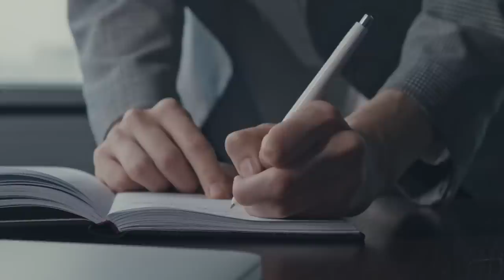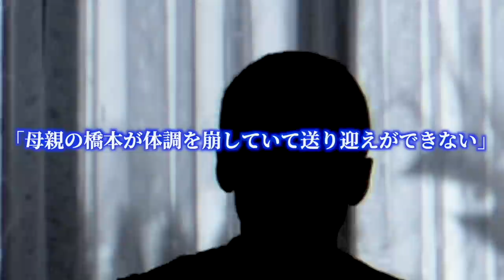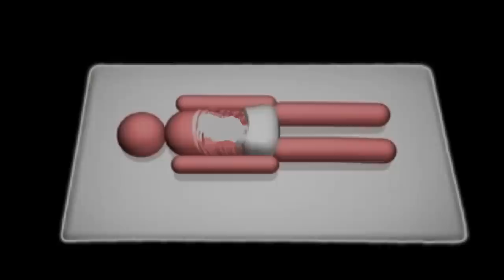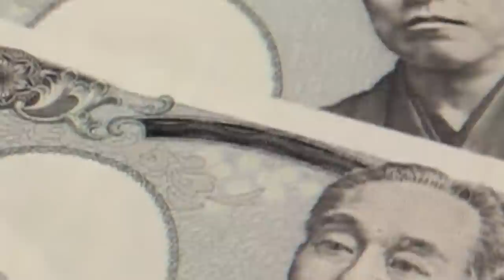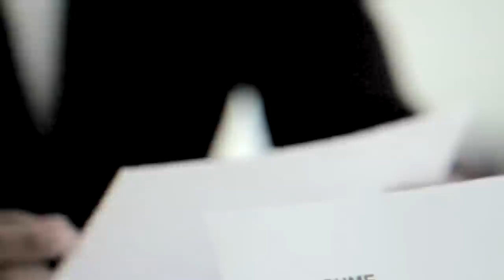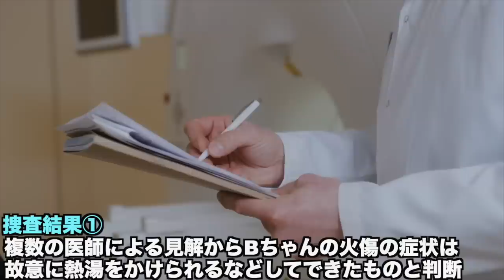「娘の治療費？パチンコの方が優先だよ」